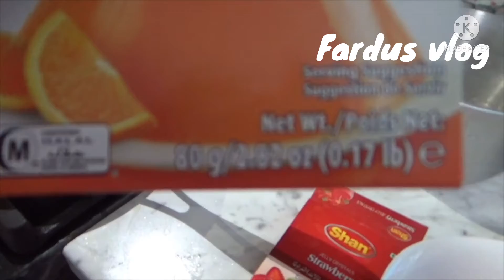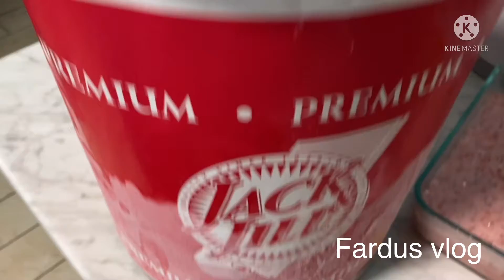Delicious Falooda Recipe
Falooda